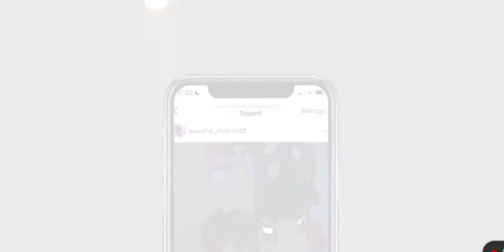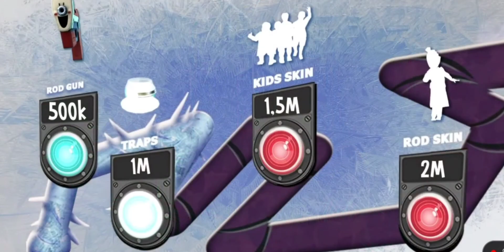НОВЫЕ НОВОСТИ ОТ КЕПЛЕРИАНС!! // ДАТА ВЫХОДА ICE SCREAM 8 !? // EVIL NUN THE BROKEN MASK 2.12.23